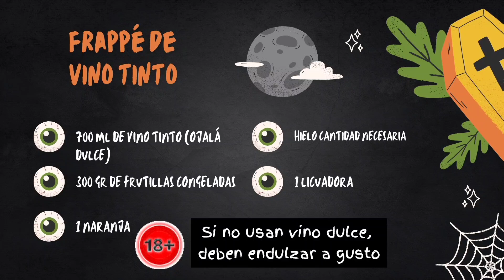Frappé de vino tinto /halloween